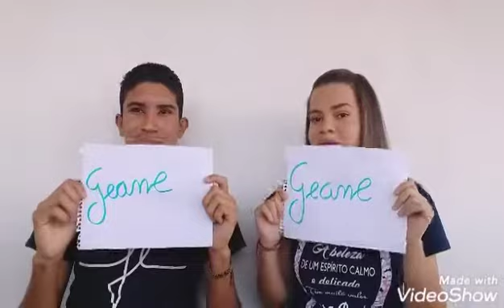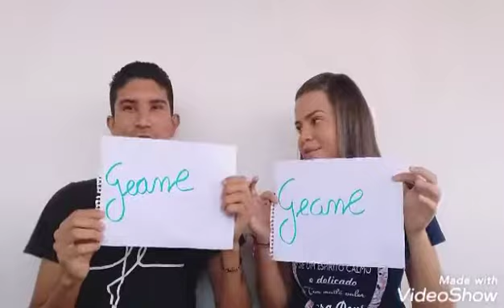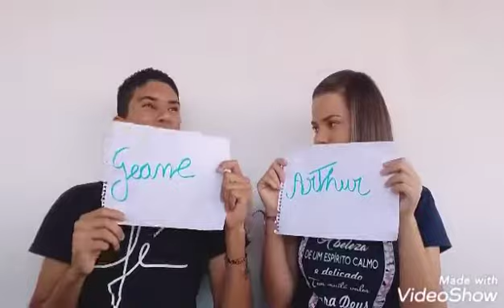Quem é mais provável😱😱